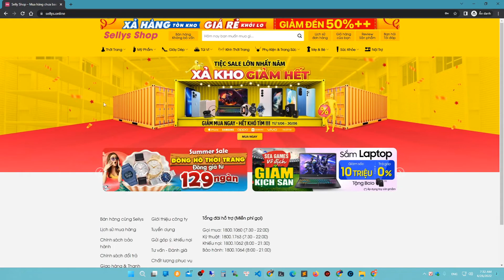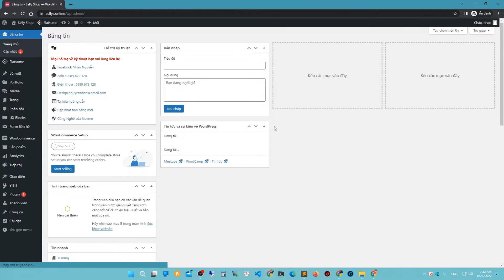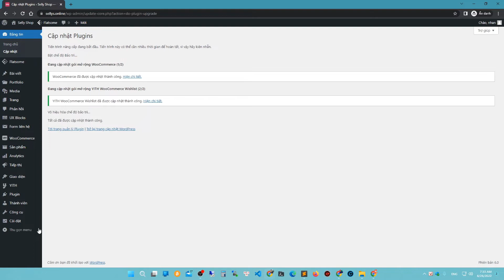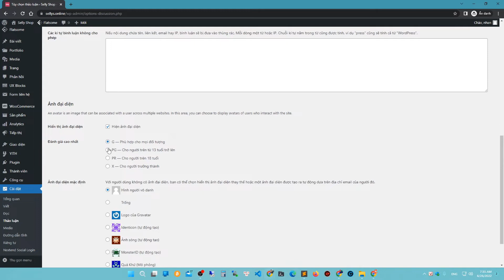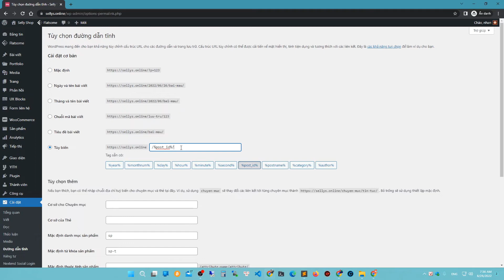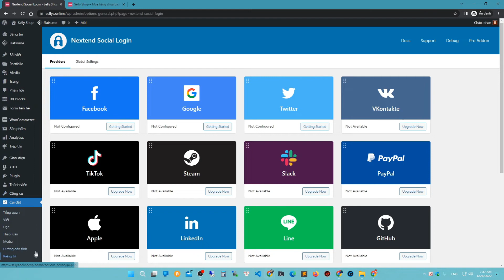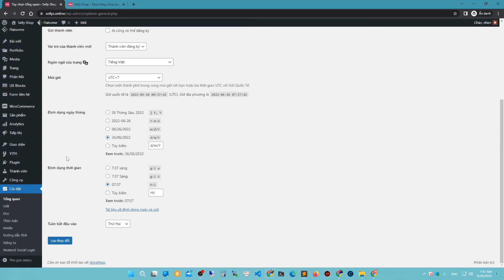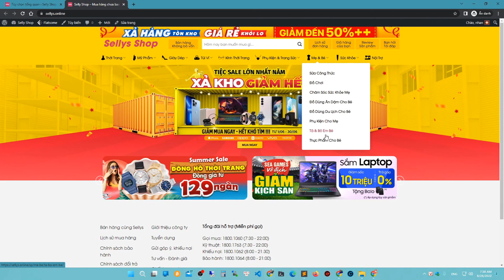Hướng Dẫn Cài đặt cơ bản trong Novero Wordpress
Hướng dẫn thiết lập website ban đầu để sử dụng cần đăng nhập bằng tài khoản mà Novero đã cấp qua mail của quý khách hàng.

➳ Hi, my name is Nhan Nguyen. If you find my videos useful, please send me $1 Donate  ₿
✔ Send me some BTC :  bc1qf06a4pwthmlvn0ukztnf09zamxxlvz39e8s3q8
✔ Send me some ETH :  0x9e5aE3A2A235E5454b46ab908C8CE02CDf82aC72